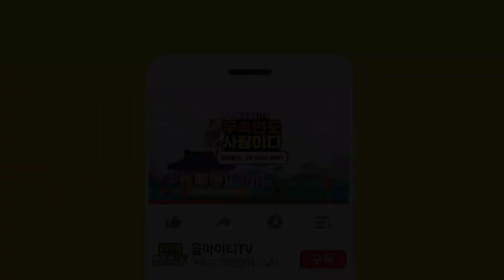★인천점집 / 태어난 일로보는 나의 복 ( 3일9일15일21일27일 )✔️결단성이 있어 노력한걸 이루고만다✔️말년에 성공의 위치에 오른다(인천유명한점집 원당점집 검단점집 )별상신궁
자막

★ 별상신궁 ★

*위치  :  인천 미추홀구 용현동16-15

★대표블로그★
-올마이티TV